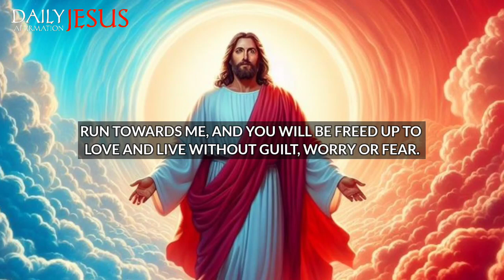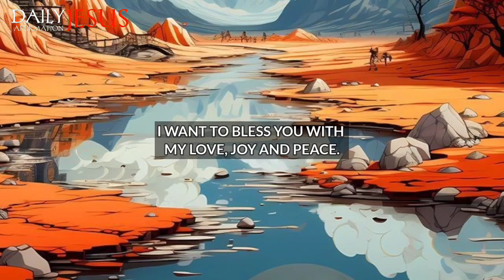God Says ; I Stand Here To Protect You My Child | God Message Today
god message
gods message
god messages
God’s support
angel message
god
jesus
christian
jesus message
christian motivation
bible verses
god quotes,
god blessings message
universe message
god message today
god says
angel numbers
prophetic word
1111
angel says
god's message today
angel message
gods message
words from god
Saturday message